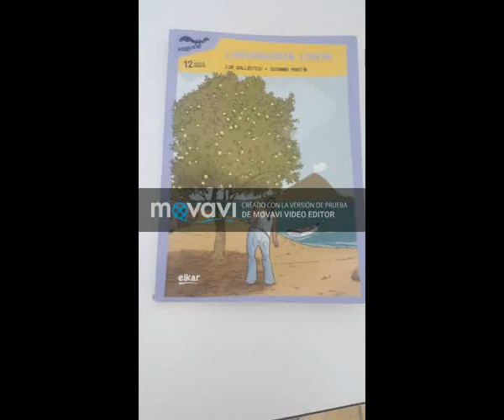LIMOIONDOAREN LOREAK Booktrailer - San Luis Lasalle - IRAKURRI BIZITZA DA